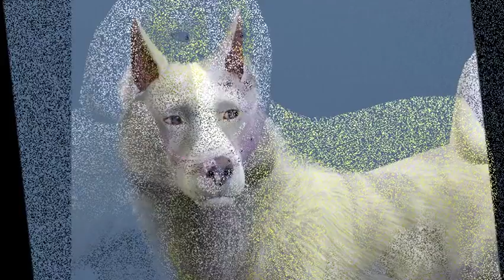A Teenaged Love Episode 3 (Sims 3 Pets Story)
So it's finally here! :D I think it's a bit boring but I hope you enjoyed! I improved some characters again anyway ^^ And OMG, 25 beautiful subs already? Thank you all so much!
poses and songs do NOT belong to me!